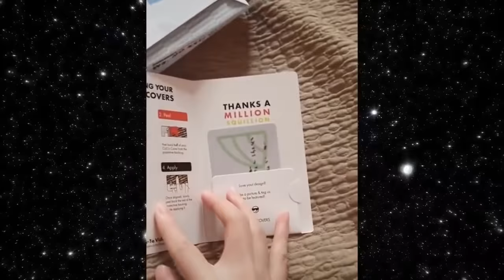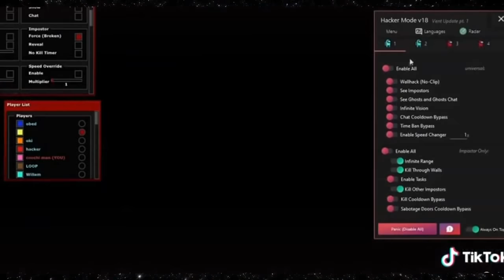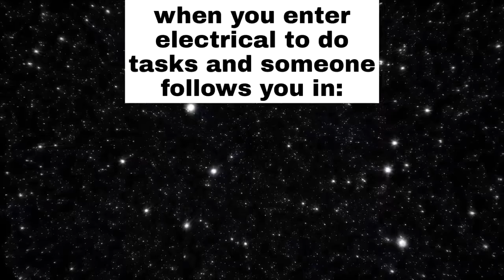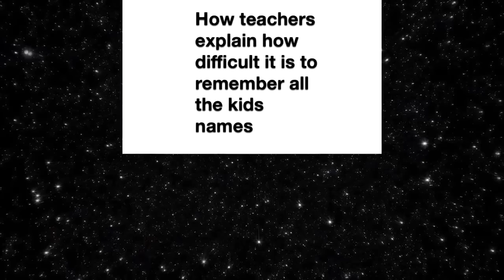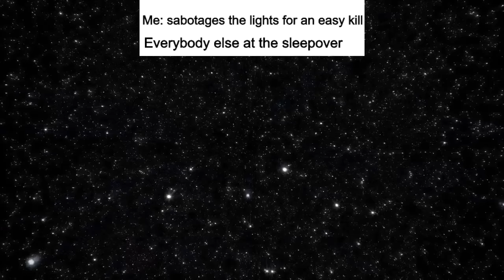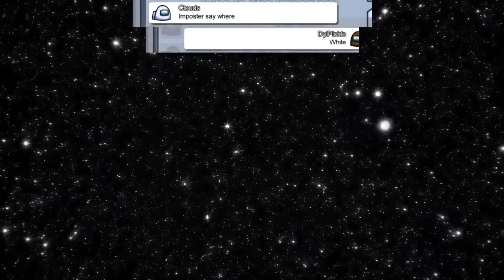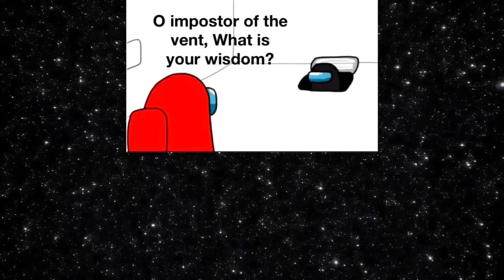Among Us Memes and Funny Moments #5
Among Us is an online multiplayer social deduction game, developed and published by American game studio InnerSloth and released on June 15, 2018. The game takes place in a space-themed setting where players each take on one of two roles, most being Crewmates, and a predetermined number being Impostors. The goal for the Crewmates is to identify the Impostors, eliminate them, and complete tasks around the map, and the Impostors' goal is to kill the Crewmates without being identified.